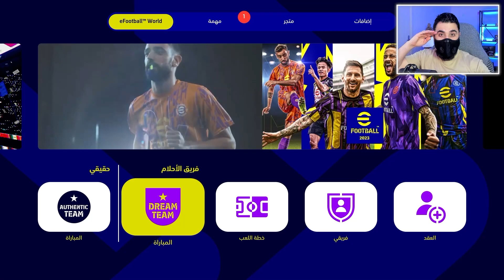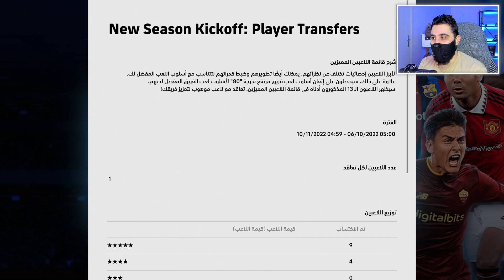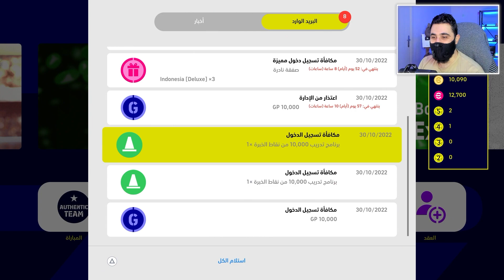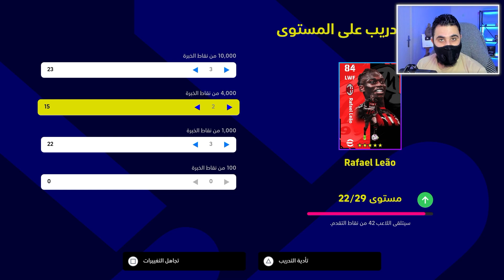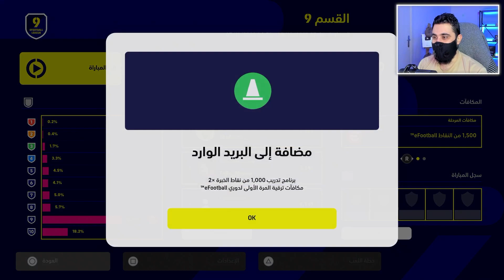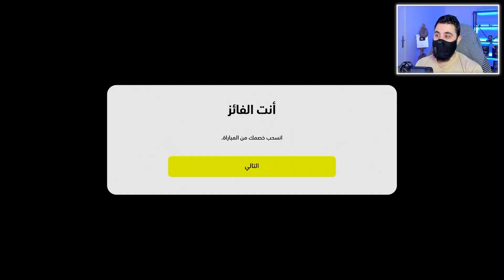فتحت اللعبة بعد انقطاع طويل و لقيت بكج الموت !! 😱🔥 eFootball 2023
فتحت لعبة اي فوتبول بعد انقطاع و هذا الي لقيته
ما عليك سوى الانتساب إلى هذه القناة للاستفادة من المزايا:
الانستغرام ✅ m_finalgame
تويتر       ✅ m_finalgame@